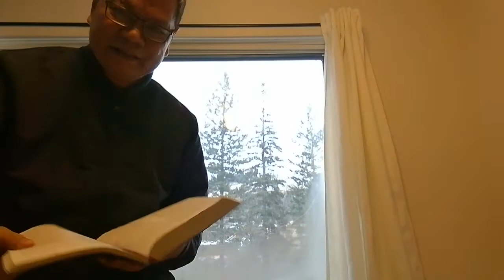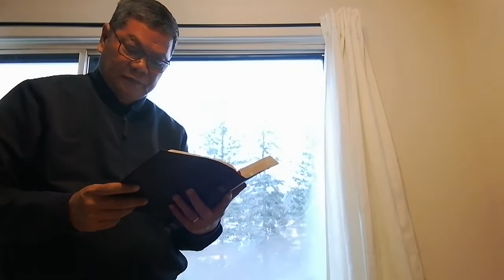Bro. Vic Cabral Talk: Without GOD we can do nothing!